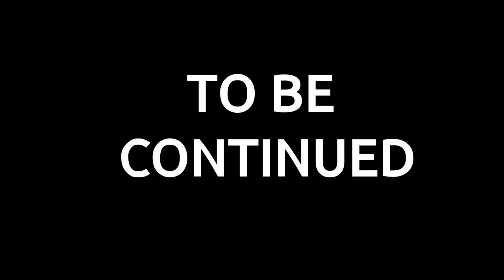1 HOUR AND 42 MINUTES OF PURE VESSEL TRAINING | Hollow Knight: Road to 112% Episode 29